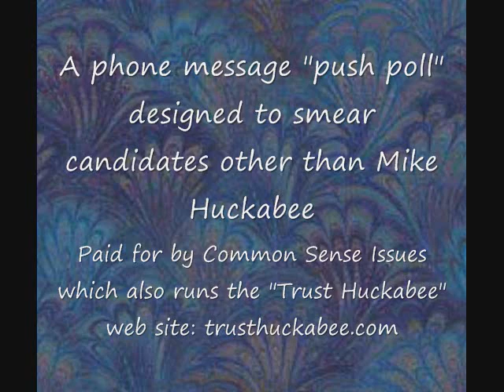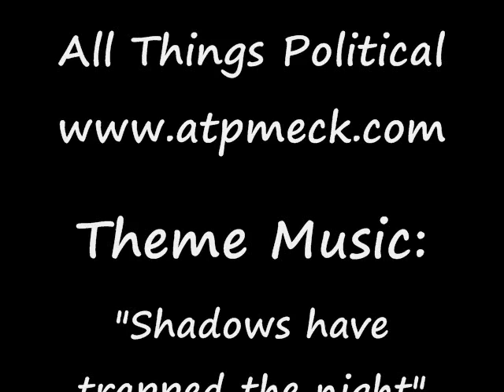Do You Trust Mike Huckabee?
The following is audio from the final portion of a "push poll" from a Pro-Huckabee group called Common Sense Issues where they attempt to mislead the voter about the record of Mike Huckabee and trash the candidate the voter expresses an interest in.

It's a most despicable tactic. And one Mike Huckabee denies any involvement in. And yet, they continue.